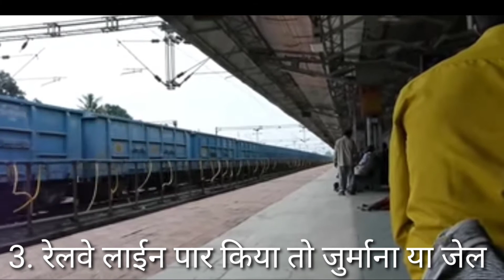यात्रीगण सावधान! प्लेटफार्म या ट्रेन में आपकी ये छोटी गलती पड़ सकती है भारी, हो सकती है जेल/जुर्माना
Namaskaar doston 🙏, aapka ek baar fir se swagat hai mere YOUTUBE CHANNEL ke ek aur naye aur exclusive aur DHAMAKEDAAR video mein.

                             Doston is video mein maine aapko bataya hai ki kaise yatra ke dauran gi gayi choti-choti galtiyan aapko bhaari musibat mein daal sakti hain. So bye-bye and enjoy the video.

AAPNE apna kimati samay mere YOUTUBE CHANNEL par diya iske liye aapko bahut bahut DHANYAVAD. 🙏

Agar aapko aur bhi aisi ACHHI, INTERESTING and EXCLUSIVE videos dekhni hai to mere YOUTUBE CHANNEL ko abhi SUBSCRIBE kijiye aur bell icon ko all par kar lijiye taaki aapko saari notifications sabse pehle milein.